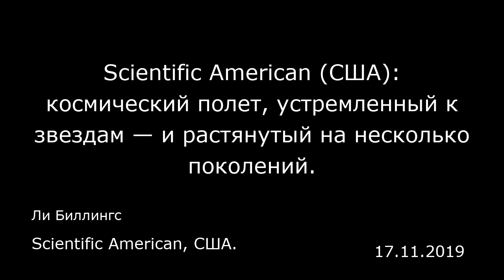Scientific American (США): космический полет, устремленный к звездам — и растянутый на несколько пок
Scientific American (США): космический полет, устремленный к звездам — и растянутый на несколько поколений.
Scientific American, США.
Ли Биллингс
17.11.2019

Если все пойдет по плану, то где-то в середине ХХI века Ральф Макнатт (Ralph McNutt) покинет пределы Солнечной системы.  Точнее, Солнечную систему покинет его детище, корабль НАСА, условно названный «Межзвездный зонд». Макнатт занимается разработкой такого полета последние полвека — с тех пор как он, будучи мечтательным школьником, думал о том, какой следующий гигантский скачок совершит человечество после прогулки астронавтов с «Аполлона» по Луне. Сегодня Макнатт — 65-летний физик, работающий в лаборатории прикладной физики университета имени Джонса Хопкинса. Будучи главным исследователем этого проекта, Макнатт стал основой движущей силой в подготовке полета «Межзвездного зонда». По его подсчетам, в настоящее время почти 200 ученых и инженеров со всего мира активно работают над тем, чтобы сделать такой полет реальностью. Многих людей Макнатт подбирал лично.  «„Межзвездный зонд" может стать „первым шагом в тысячемильном путешествии", если выражаться языком Лао-цзы, — говорит Макнатт, цитируя знаменитые строки из трактата „Дао Дэ Цзин". — Это может стать нашим первым целенаправленным шагом к звездам. Выбор за нами». Все начнется в 2030-х годах, когда в космос на самой большой в мире ракете отправят 500-килограммовый космический корабль с ядерной силовой установкой. Этот корабль полетит дальше и быстрее всех рукотворных объектов, когда-либо отправлявшихся в космическое пространство. Зонд должен будет пролететь мимо Юпитера, а позднее подойти на опасно близкое расстояние к Солнцу...